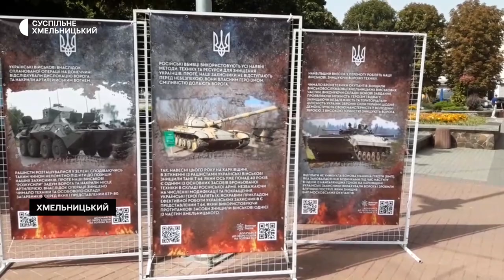До Хмельницького привезли російську військову техніку, знищену українськими захисниками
Спалену російську техніку – танк та бронетранспортер – виставили сьогодні в центрі Хмельницького. Їх привезли до обласного центру зі Сходу України. Також з передової планують довезти бойову машину піхоти. Про це Суспільному розповів заступник керівника інформаційного відділу Хмельницької міської ради Віталій Підгайчук.
За його словами, спалена техніка рашистів напередодні Дня Незалежності – символ того, в якому вигляді вони зможуть зайти на територію України, зокрема, в західні міста.